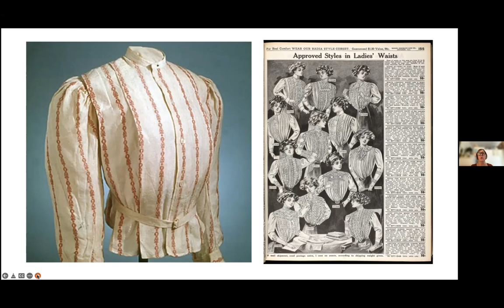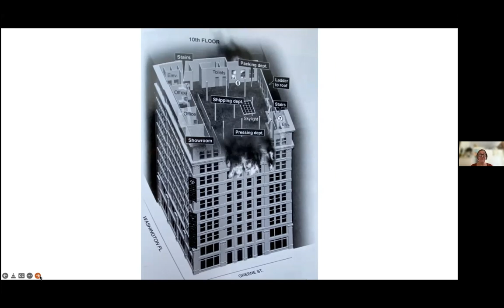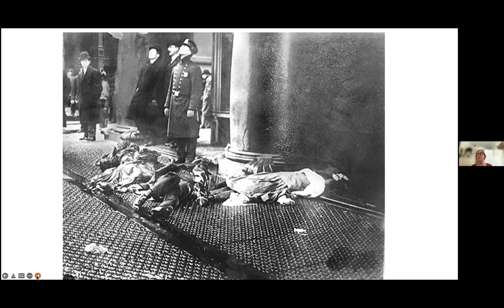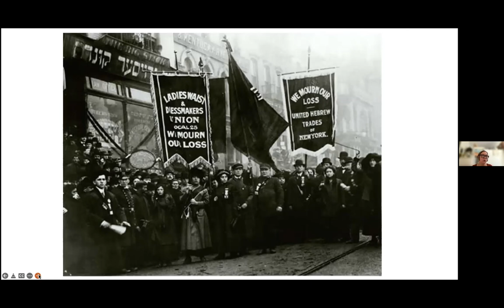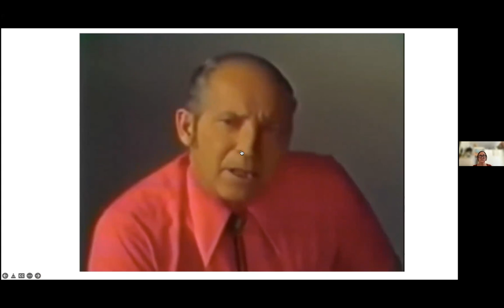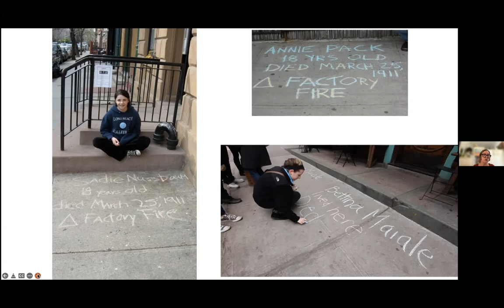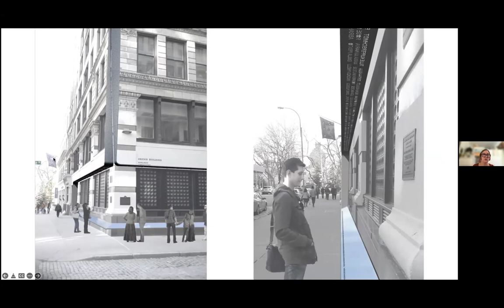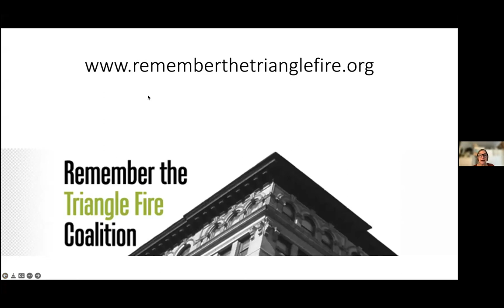Remembering the Triangle Shirtwaist Factory Fire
In honor of Women’s History Month and the 111th anniversary of the Triangle Shirtwaist Factory Fire on March 25, 2022, Columbus Citizens Foundation’s Lisa Ackerman and Gina Pollara of the Remember the Triangle Fire Coalition discuss the Triangle Fire and its aftermath. One hundred forty six people perished in the fire, our nation’s worst workplace disaster until 9/11, mostly young, female, Jewish and Italian immigrants. The panelists speak about the workplace conditions that contributed to the loss of so many lives, the changes to the building codes still in effect today, and the impact of this tragedy on the nascent labor movement.